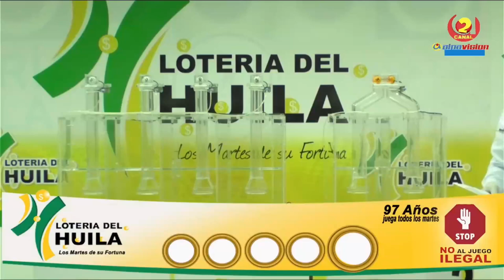LOTERÍA DEL HUILA Resultado MARTES 08 de marzo de 2022 ✅🥇🔥💰PREMIO MAYOR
Hola buenas noches, te presentamos los resultados de las loterías y chances en Colombia, vamos con el Resultado para la Lotería del HUILA del MARTES 08 de marzo de 2022.

Numerología Colombia te trae los últimos Resultados Lotería Cruz Roja, Lotería del Huila, Sinuano y sorteo Astro Luna y Chance en nuestro país, igualmente te traemos las recomendaciones para que juegues en el día, esperamos que seas un ganador más y disfrutes de grandes premios.